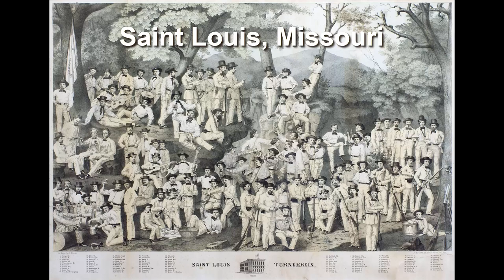Remembering Classical German-American Physical Training - The Turner Society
The USA was once a much more fit, patriotic, and unified nation.  The "Golden Era" was around 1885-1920, with a spike during WWII and following the Korean War.  President JFK did his best to rebuild American physical culture, but the effort perished with him in 1963.  To understand the spirit of our past physical training, the German-American Turner system is an ideal historical start point.  This is a glimpse.
      In 1848, a failed revolution rocked Germany, and many highly educated Germans fled to America.  They were called the 48'ers.  They brought the German Turnverein organization, and built Turner Halls just about everywhere they settled in numbers that would allow it.  Davenport, Iowa had a large Turner Hall which included a huge gymnasium and Opera Hall. It was only a few blocks from where I spent my boyhood, and I went there often to learn skills like climbing, trampoline, rings, parallel bars, Indian clubs, horizontal bar, rope climbing, tumbling, and much more.  It had wrestling mats, boxing equipment including a ring, and a weight room.  There were always instructors around, and many older boys to help us learn.  This was a big deal back in the early-1950's, and boys like I were immersed in these skills until the Turner Hall burned and was eventually torn down in around 1960 as I started high school.
     When the Berlin wall went down in 1989, many of the old Turnverein principles began to again emerge in the USA because the East Europeans held on to them after WWII.  There is much more to learn from the Turners and other European systems we once had here in America.  Perhaps videos such as this can inspire reform.